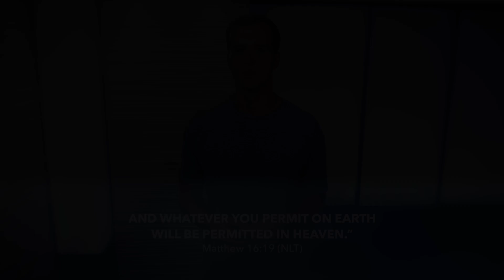Ep. 261 - Peter & the Promise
MINISTRY MOMENT
How do you see Jesus? If you have made the decision to see Jesus as Lord, what has happened in your life?

PRAYER POINT
"Jesus, we thank You for the grace that You have for us. We thank You that through our mistakes, You continue to bless us. Thank You for Your promises that You guarantee us! Amen!"

GOING DEEPER
Read and study Matthew 16.

Ask yourself, “who is Jesus to me?” Write your answers down!

Ask this same question to others! Let the Lord minister through your conversations!